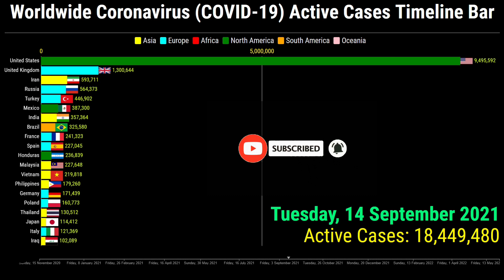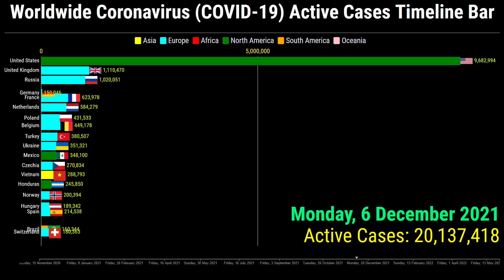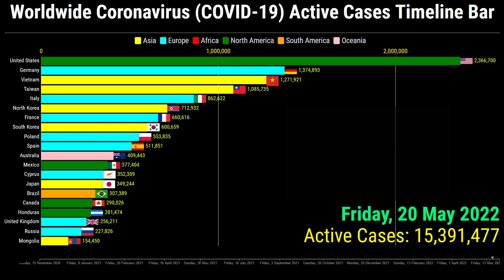Coronavirus Active Cases Timeline Bar | 29th May 2022 | COVID-19 Latest Update Graph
This video shows the top 20 countries worldwide with the highest number of coronavirus covid 19 total active cases.

The data is from the 15th of November 2020 to the 29th of May 2022

Top 20 Ranked Countries are on the 29th of May 2022 of the World Coronavirus (COVID-19) Active Cases.
1. United States
2. Taiwan
3. Vietnam
4. Germany
5. Italy
6. Poland
7. France
8. Spain
9. South Korea
10. Mexico
11. Australia
12. Brazil
13. Cyprus
14. Japan
15. Canada
16. Honduras
17. Russia
18. United Kingdom
19. North Korea
20. Martinique

for more search queries:
covid 19
COVID-19
coronavirus
omicron
omicron ba.2
omicron variant
omicron covid
coronavirus update
north korea covid-19 cases
germany covid cases
germany covid
taiwan coronavirus
peru covid cases
coronavirus outbreak
north korea coronavirus cases
coronavirus chanson
cardi b coronavirus
cardi b
coronavirus meme
coronavirus song
coronavirus symptoms
coronavirus treatment
global pandemic
the pandemic
next pandemic
xe covid-19
pandemic disease
new pandemic
pandemic news
pandemic of the unvaccinated
during pandemic
disease outbreak
rsv outbreak
new disease outbreak 2021
cov 2
infection
china covid
uk covid
covid in germany today
covid england
denmark covid
covid cases
covid cases usa
global rank
vietnam covid
vietnam coronavirus
covid omicron
covid home test
covid test
coronavirus variants
omicron symptoms
covid
coronavirus news
coronavirus vaccine
covid vaccine
nsw covid
australia covid
australia coronavirus
indonesia coronavirus
coronavirus tips
malaysia coronavirus
indonesia cases today
worldometer philippines
coronavirus deaths
turkey deaths
coronavirus graph
corona race meme
corona graph